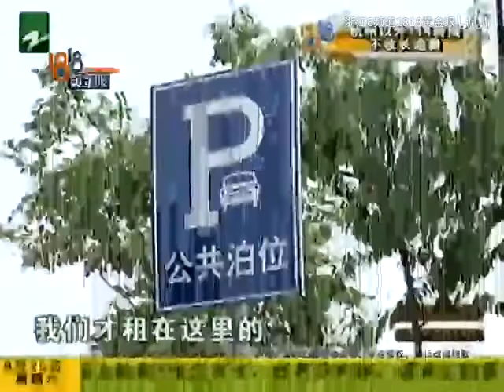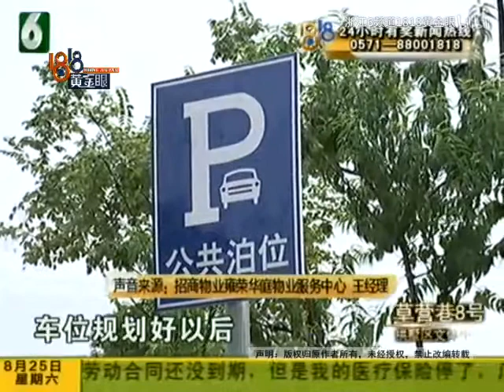【1818黄金眼】劳斯莱斯法拉利 担心豪车停哪里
杭州的小余，是做豪车租赁生意的。他反映说，小区物业不让他在店门口停车，很影响生意。